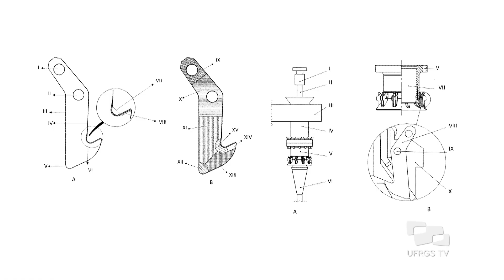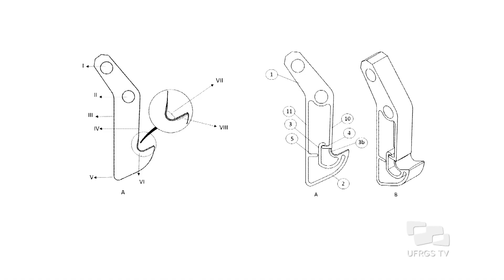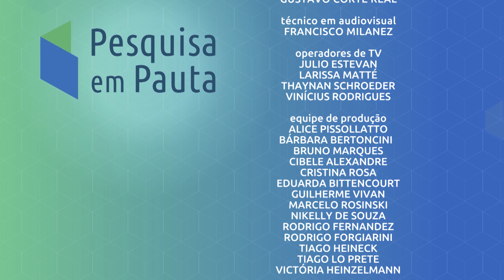Nova ferramenta para extração de petróleo - Pesquisa em Pauta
O petróleo é uma substância essencial na história recente da humanidade, seja como fonte de energia ou matéria-prima. O pesquisador Leonel Echer, do PPG em Engenharia Mecânica da UFRGS, desenvolveu uma ferramenta para facilitar os processos de extração de petróleo em alto-mar. Seu trabalho resultou no depósito de patente "Componente Complacente para Suportação de Enrijecedores de Curvatura" e recebeu o Prêmio Inventor Petrobras 2023. Neste Pesquisa em Pauta, ele fala sobre o desenvolvimento da ferramenta e sua importância.